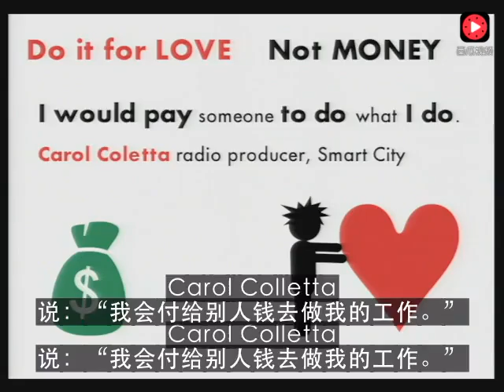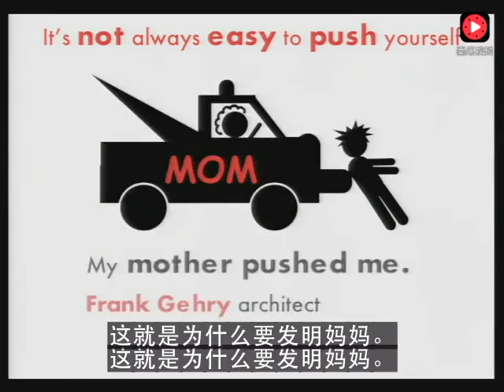What define success